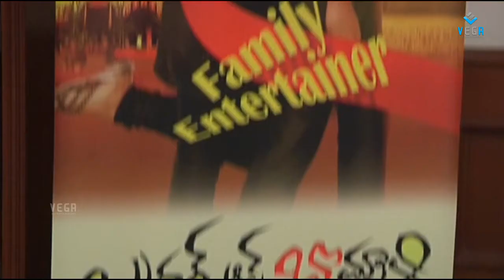Brother of Bommali Success Meet Part 1 - Allari Naresh, Karthika - Latest Telugu Movie 2014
Allari Naresh, Monal Gajjar, Karthika Nair
 B.Chinni
 Ammiraju Kanumilli
Ammiraju Kanumilli